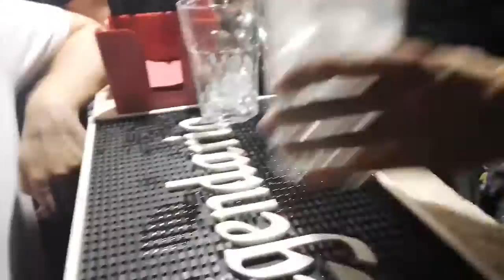Bar del cinque 2019 - 28